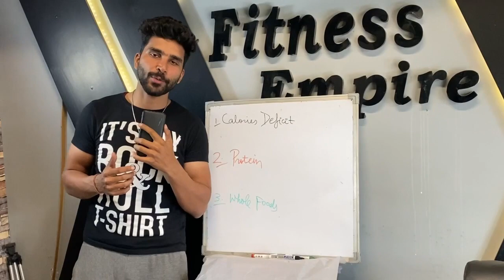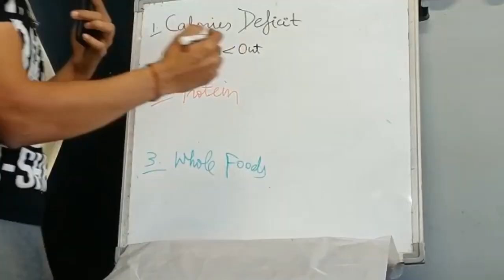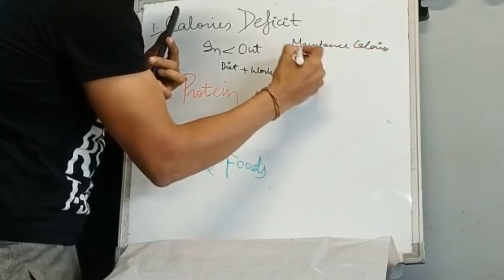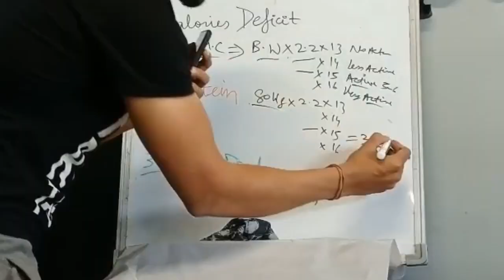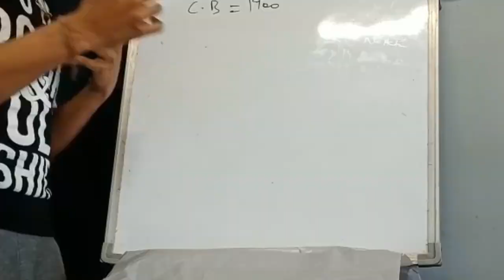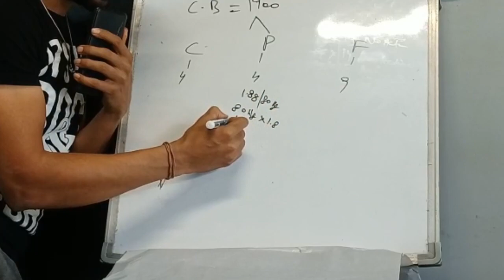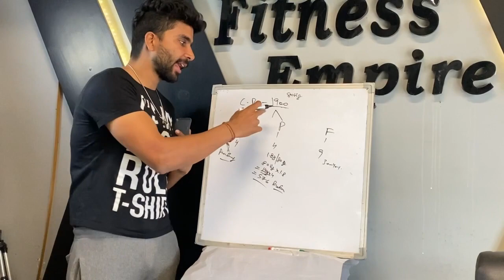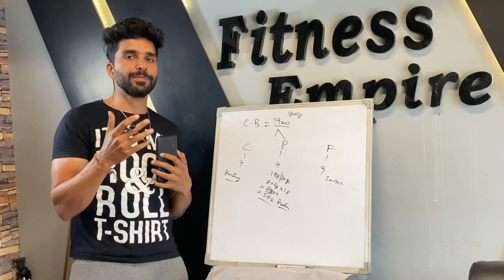How To Create Your Own Diet Plan | Diet Plan for Fat loss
1. How to create your diet plan
2. Diet plan for fat loss
3. How to create your own diet
4. Diet plan for muscle building
5. Diet plan to lose weight fast
6. Diet plan for weight loss
7. Diet plan for weight gain
8. Diet plan for belly fat loss